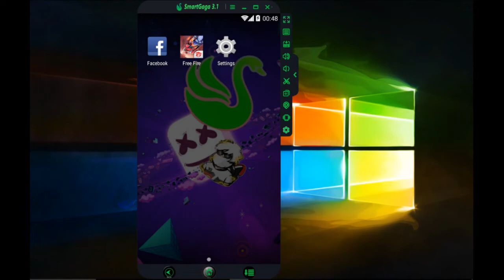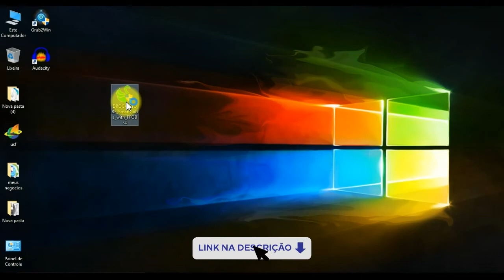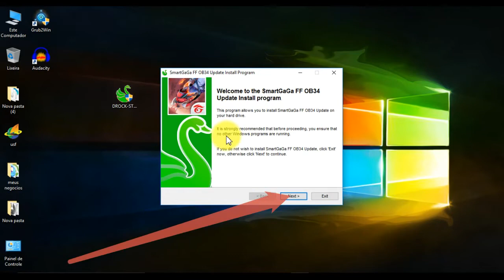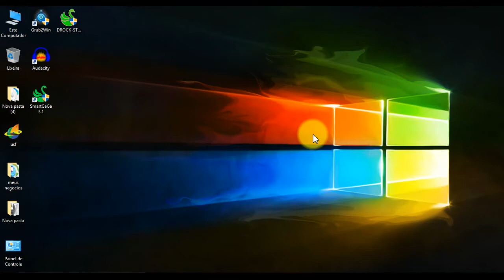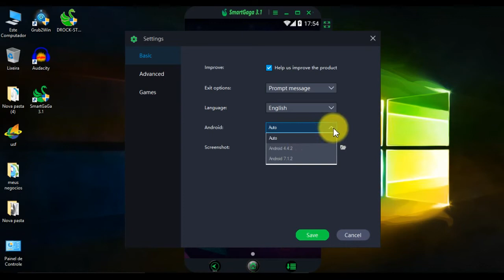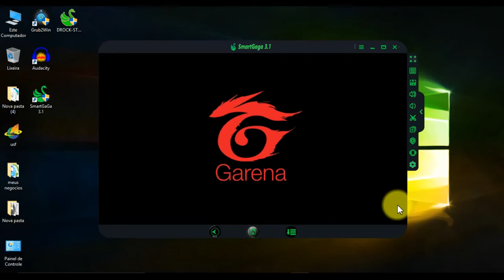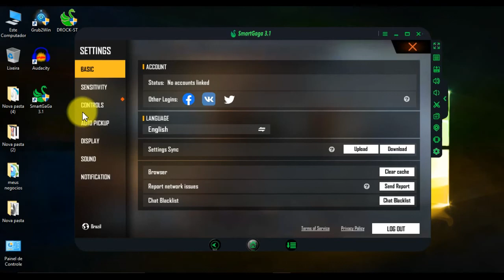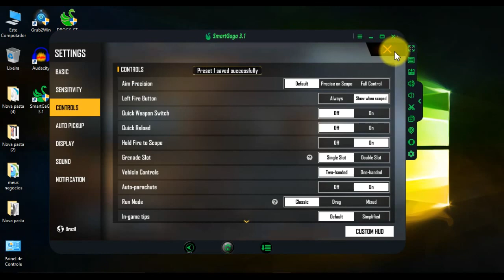Novo emulador Smartgaga freefire ob34 rodando liso 💻 Melhor emulador android pc fraco instalação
Nesse vídeo mostro a instalação do emulador android SmartGaga passo a passo e algumas configurações básicas desse emulador. o Smartgaga está muito otimizado e já com a última atualização do Free fire instalada ob34.
Todos os comentários ou sugestôes serão sempre bem vindos...

Créditos:
Tech Drock